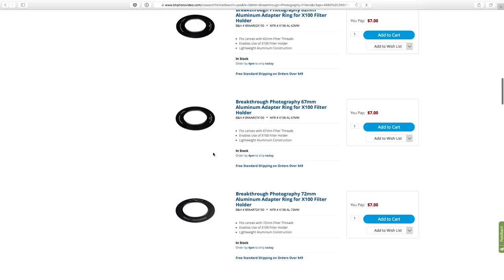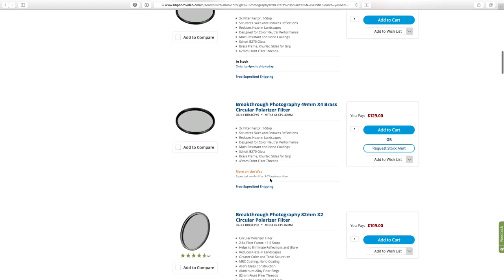Landscape Photography ROAD TRIP! ► Heading out with Sean Bagshaw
I'm heading out for a short road trip with Sean Bagshaw and a bunch of other amazing landscape photographers. Let's talk about the trip and show photos from previous adventures!

*🙏 * Did you get value from today's show? Consider trading value for value, and support our efforts… visit PhotoJoseph.com/support *🙏 *

📷  PRODUCTS MENTIONED IN TODAY'S PHOTO MOMENT:
See something on the show that you want to buy?

► NEED MUSIC FOR YOUR YOUTUBE VIDEOS? ◄

Make videos for YouTube? Then you need TubeBuddy. It gives you insight into what’s working, (and what isn't). Install the free version to see if it is what you are looking

-PhotoJoseph